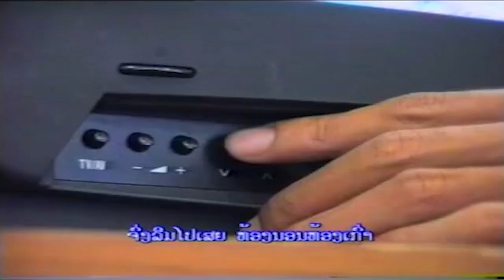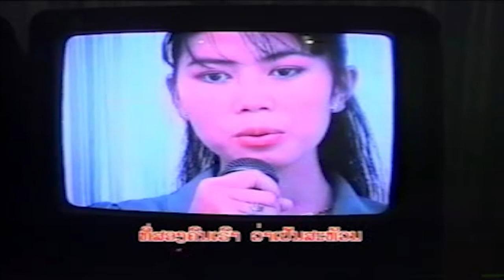ສະຫວັນປິດ (สะหวันปิด) savhan pit - ຕູ້ຍ ວົງຜາສຸກ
ເພງ : ສະຫວັນປິດ
ນັກຮ້ອງ : ຕຸ້ຍ ວົງຜາສຸກ

เพลง : สะหวันปิด
นักร้อง : ตุ้ย วงผาสุก

1 ກົດເບີ່ງ youtube ແລ້ວກົດຢູ່ບ່ອນຄົ້ນຫາ
2 ກົດຄຳວ່າ ສສສສ
3 ຊ່ອງ ສສສສ ຈະປາກົດໃຫ້ທ່ານເຫັນ
4 ກົດຕິດຕາມ ແລະ ກົດກະດິ່ງ
5 ກົດບ່ອນທີ່ມີວີດີໂອເພື່ອຫຼີ້ນ